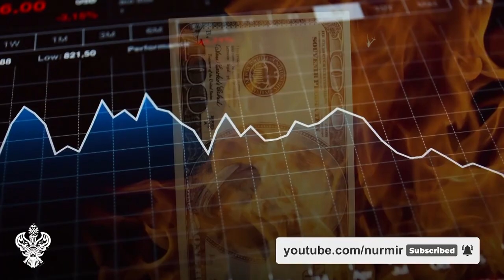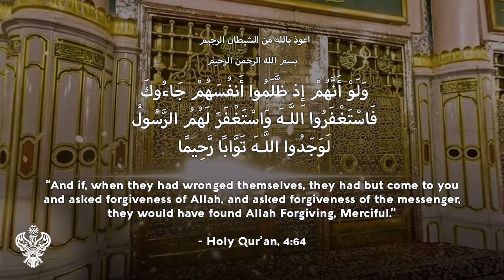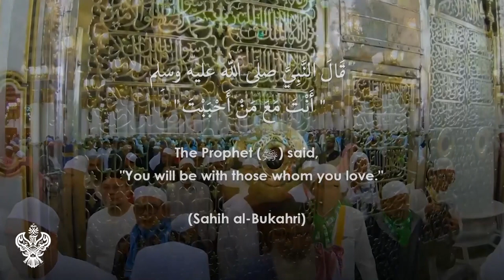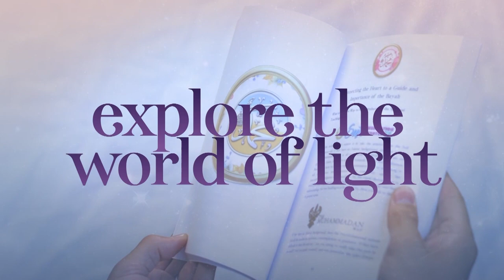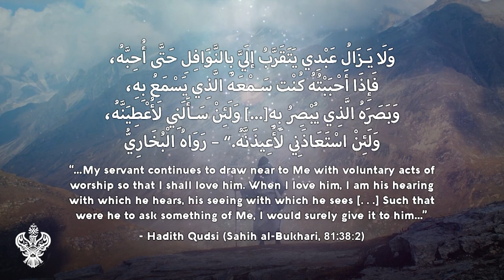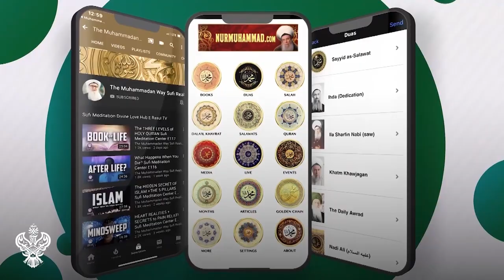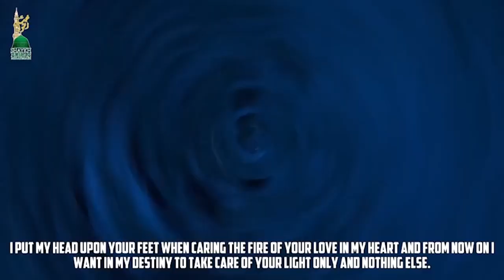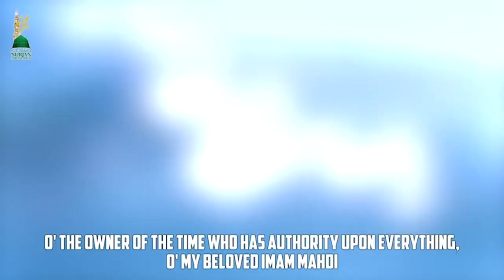GOD'S DOOR IS THE PRESENCE OF SAYIDDINA MUHAMMAD ﷺ⎮ Sufi Meditation Center E226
World-renowned Islamic spiritual teacher Shaykh Nurjan unveils the door to God's security and protection in times of turmoil: the spiritual presence of Prophet Muhammad (ﷺ). How to enter God's door of eternal peace and enlightenment, insha'Allah.